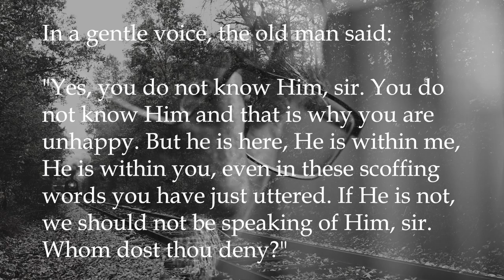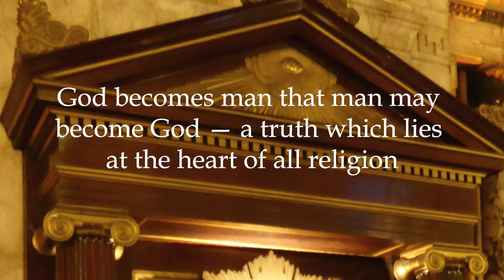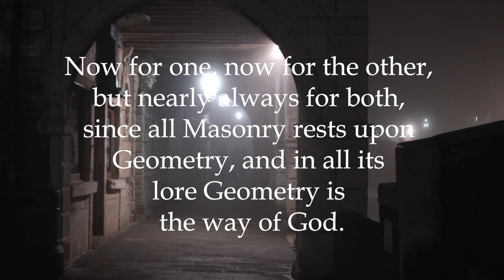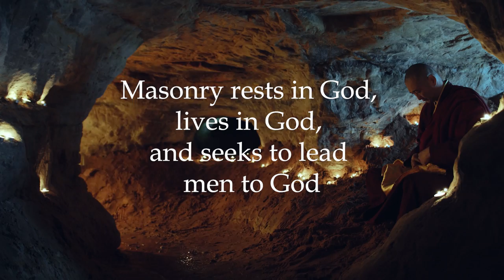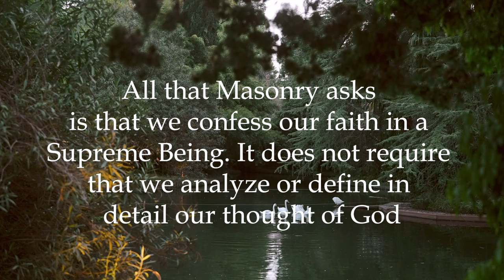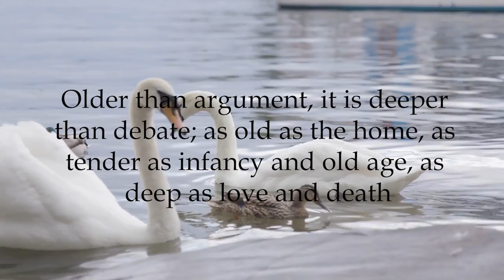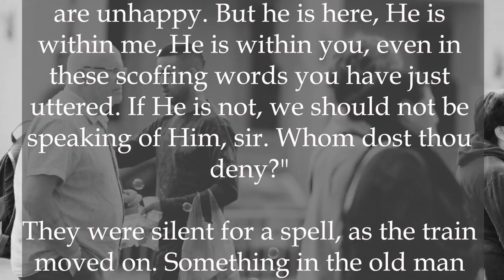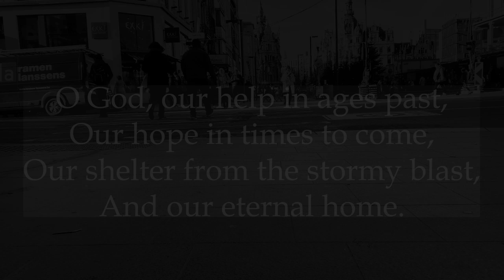Freemasonry - The Letter 'G'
This presentation is a deeply heartfelt examination of the letter 'G' and what it means to the Freemason.

My copy has no provenance, beyond a publication date of July 1927. I believe that it may be one of the Short Talk Bulletins from the Masonic Service Association of the USA.